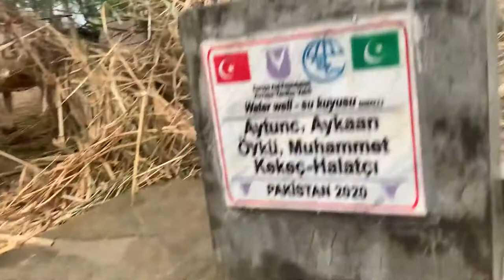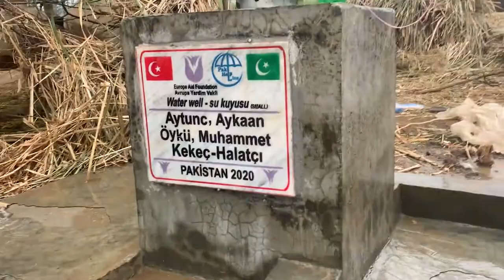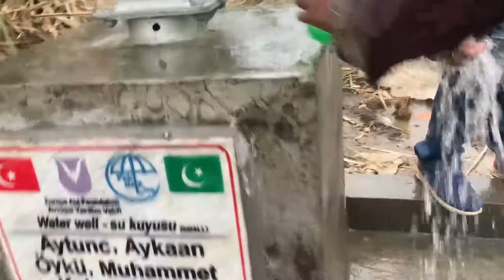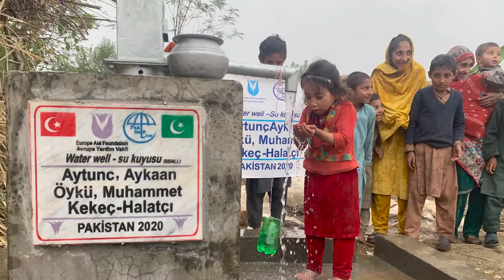Aytunc, Aykaan, Oyku, Muhammet, Kekec Halatci Su kuyusu